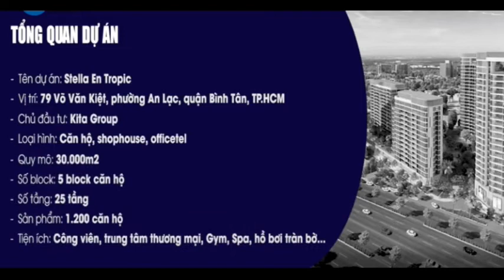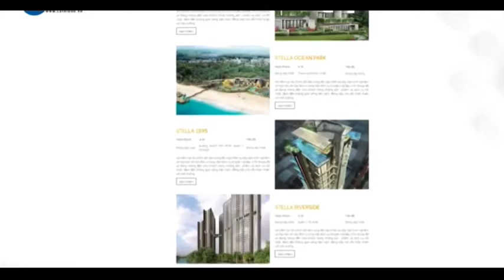Phân tích & đánh giá Dự án căn hộ STELLA En Tropic Võ Văn Kiệt tại Q. Bình Tân - TP.HCM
Sau thành công của hàng loạt dự án: Stella Mega City (Cần Thơ), Golden Hill (Đà Nẵng,… Kita Group tiếp tục ra mắt dự án Stella En Tropic Võ Văn Kiệt – Bình Tân – Tp.HCM.
STELLA En Tropic được quy hoạch phát triển là khu đô thị cao cấp với hệ thống tiện ích vượt trội, vị trí đắc địa, di chuyển dễ dàng chủ đầu tư Kita Group.
Tham khảo từ nguồn cafeland
THÔNG TIN THAM KHẢO THÊM:
► Newtecons xây dựng khu nhà mẫu và điều hành dự án căn hộ Stella Võ Văn Kiệt
► Giới thiệu Kita Group – Tập đoàn đầu tư & phát triển BĐS Việt Nam
► Dự án Khu đô thị Stella Mega City Cần Thơ – Thông tin chủ đầu tư
► Dự án căn hộ Stella 1959 Huỳnh Tấn Phát, Quận 7
► Dự án Stella Mega City Hòa Phú - Vĩnh Long do Kita Group phát triển